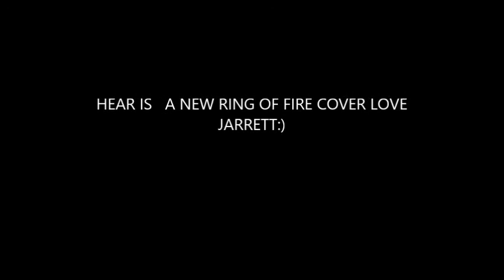ring of fire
ring of fire johnny cash